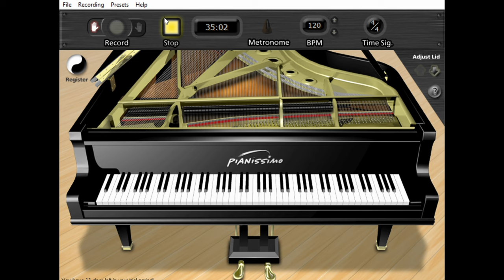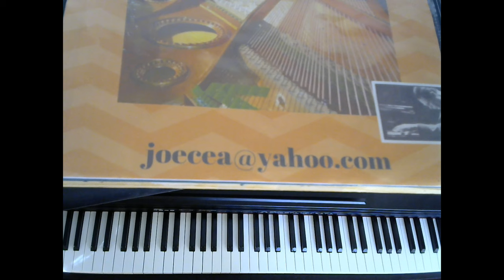How to become a Great Songwriter!! - Satin Doll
Compositional technique of Duke Ellington revealed